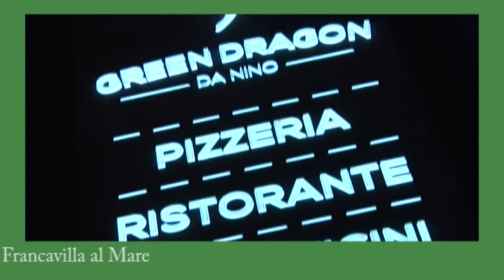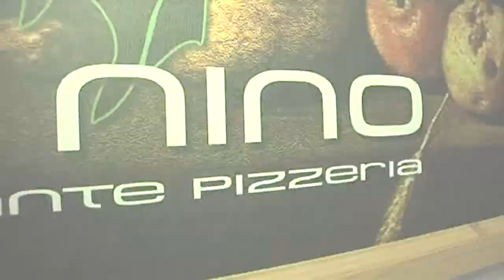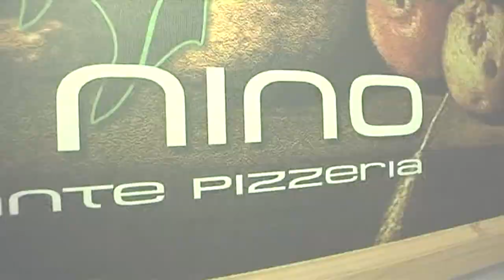Riconosciamoli 2^ puntata del 13 ottobre 2017 Ospite in studio Antonio De Leonardis